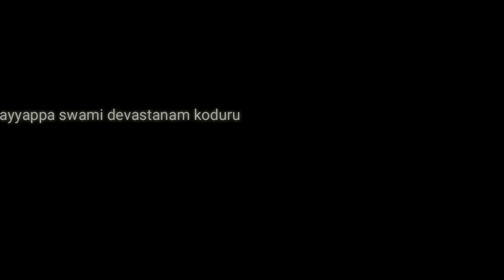బాలాజీ స్వామి పాట అయ్యప్ప స్వాములు ఆట.